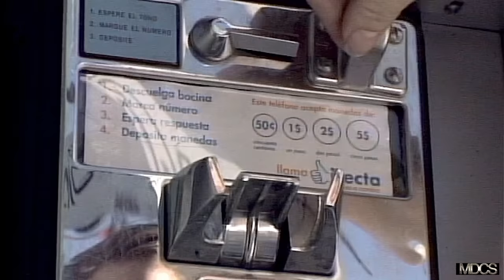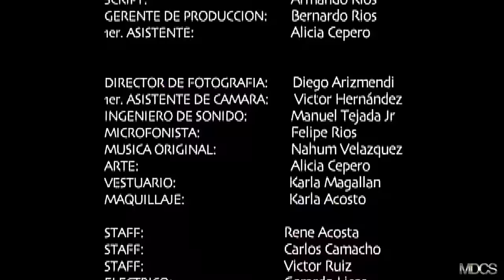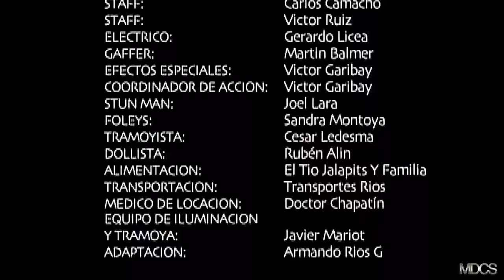"MADRAZOS EN EL BARRIO" Camino a la muerte Pelicula completa en HD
Samuel, padre de dos niñas a las que ama profundamente, es Gerente de una agencia de transporte público. Aprovechando sus influencias y contactos para conseguir dinero ilegal, permite que circulen sin importarle unos minibuses operados por menores. Mucho peor que esto, Samuel es indiferente a los muchos accidentes en los que personas inocentes resultan heridas. Sin embargo, la vida le cobrara todas sus fechorías.

“MADRAZOS EN EL BARRIO” Camino a la muerte…

Reparto:

Roberto Ballesteros-Alicia Cepera-Marco Antonio Gonzalez

Guión Cinematográfico:  Armando Rios
Genero: Acción
Duración: 89 minutos

Formato: HD Alta Definición

Año de Producción: 2020
Productor: José Felipe Pérez (MCM STUDIOS Mexico)
Director: Diego Arizmendi